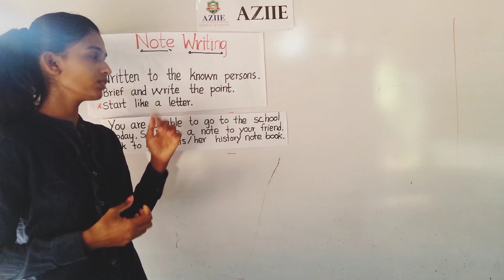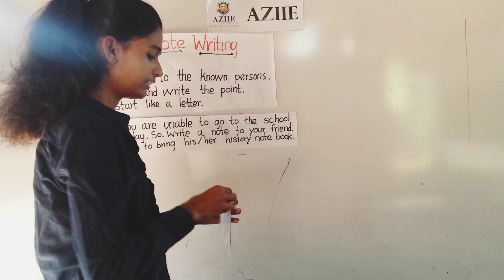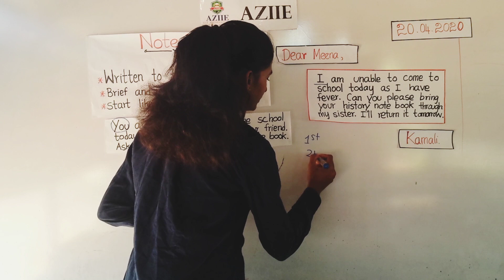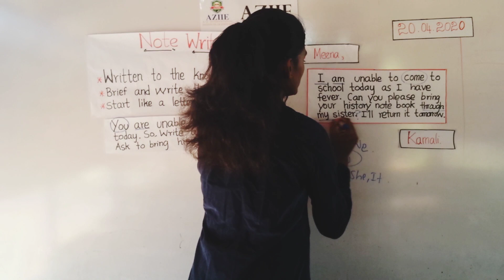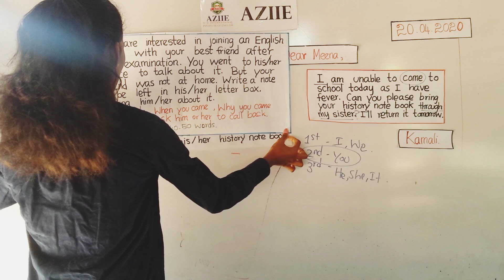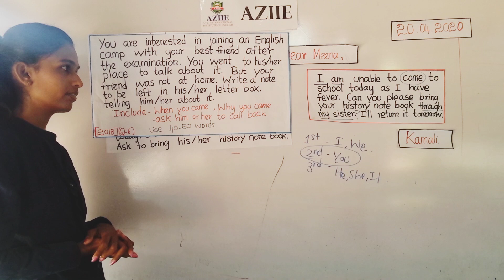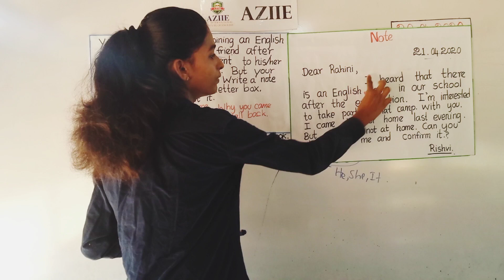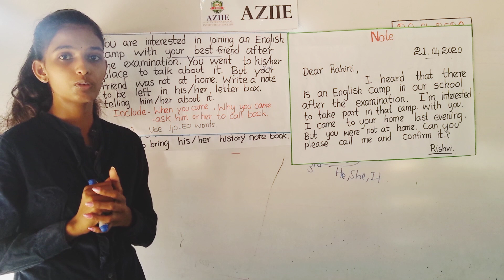Note Writing for G.C.E O'level students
In this video, You can learn about Note Writing in simple way.
It is based on school syllabus.
English Learning series at AZIIE Jaffna Branch

This English Institute is  improving and changing many children in the part of  Jaffna and Vanni districts as English speakers of international standard.
See more details in the Facebook.

AZIIE‌ ‌
AtoZ‌ ‌International‌ ‌Institute‌ ‌Of‌ ‌English‌ ‌
'Great‌ ‌Place‌ ‌To‌ ‌Begin‌ ‌Success'‌ ‌

AZIIE‌ ‌
Ponnaiyah‌ ‌Lane,‌ ‌
Tellippalai,‌ ‌
Jaffna,‌ ‌
Sri‌ ‌Lanka.‌ ‌